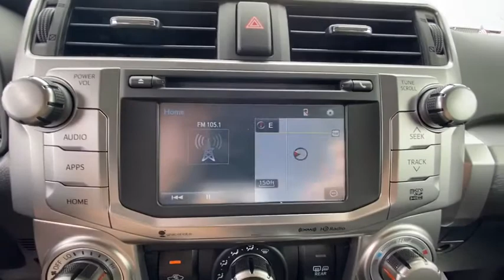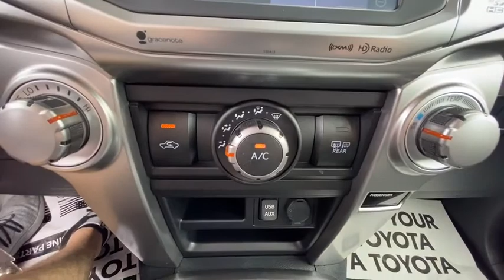2019 Toyota 4Runner Panama City, Fort Walton Beach, Tallahassee Marianna FL, Dothan, AL PT15784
Super White Used 2019 Toyota 4Runner available in Panama City, Florida at Panama City Toyota. Servicing the Fort Walton Beach, Tallahassee, Marianna, FL and Dothan, Alabama area.

959 W. 15th Street

Panama City Toyota is Proud to offer you this Exceptional 2019 Toyota 4Runner, Appointed with the SR5 Trim and is finished in White over Black Graphite w/Fabric Seat Trim inside. Highlight features include Toyota Certified Used Vehicles Certified, Black Graphite w/Fabric Seat Trim, 17 x 7.0 6-Spoke Alloy Wheels, Fabric-Trimmed 50/50 Split Fold-Flat 3rd Row, and Trunk Carpet and it is ready for your consideration today! CARFAX One-Owner. Clean CARFAX.brToyota Certified Used Vehicles Details:brbr  * Vehicle Historybr  * Transferable Warrantybr  * Powertrain Limited Warranty: 84 Month/100,000 Mile (whichever comes first) from TCUV purchase datebr  * Roadside Assistancebr  * 160 Point Inspectionbr  * Warranty Deductible: $50br  * Limited Comprehensive Warranty: 12 Month/12,000 Mile (whichever comes first) from certified purchase date. Roadside Assistance for 1 Yearbrbrbr4.0L V6 SMPI DOHC 5-Speed Automatic with Overdrive RWDbr17/21 City/Highway MPGbrAwards:br  * 2019 KBB.com Best Resale Value Awards   * 2019 KBB.com Brand Image AwardsbrStop in for a test drive. Thanks for checking out our inventory!